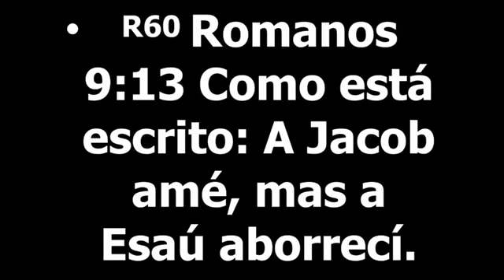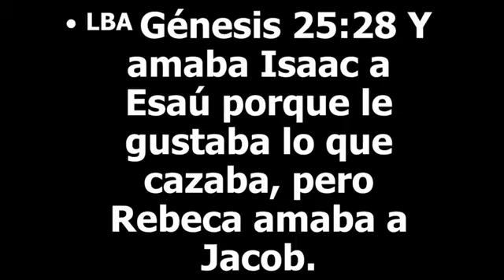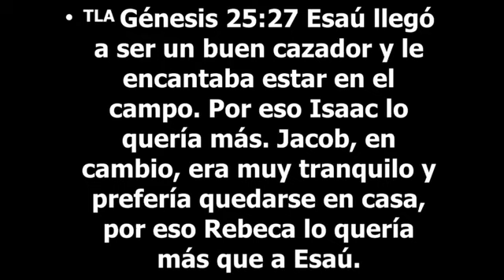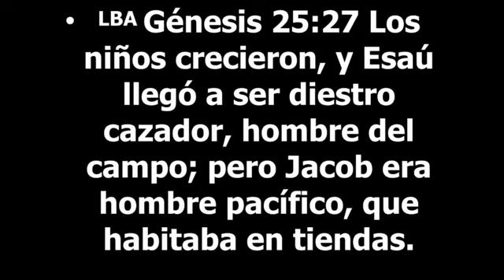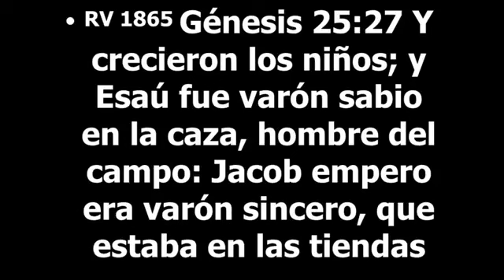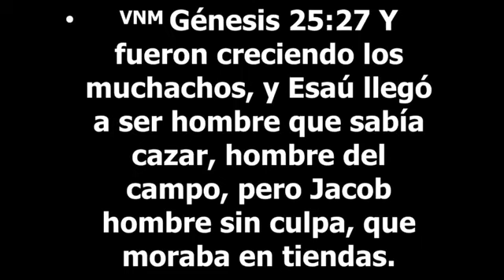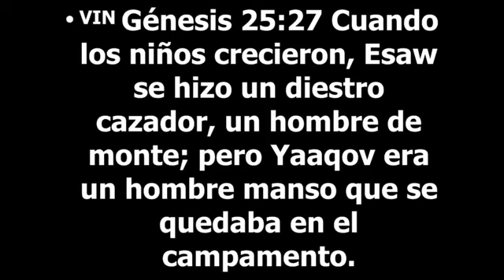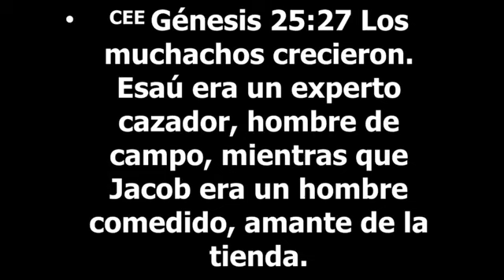"Advertencias Contra la Idolatría" - Apóstol Sergio Enríquez